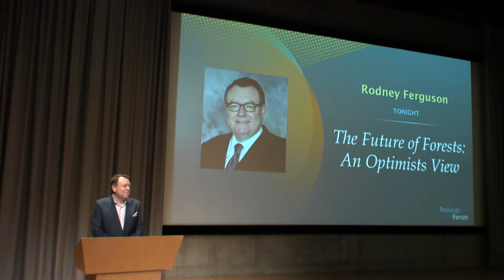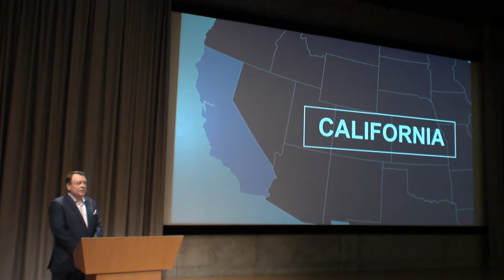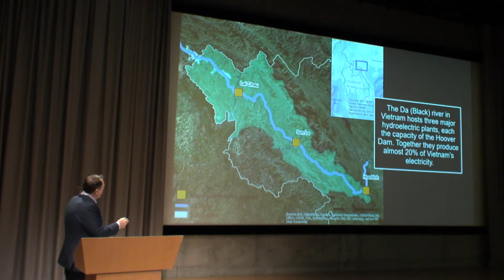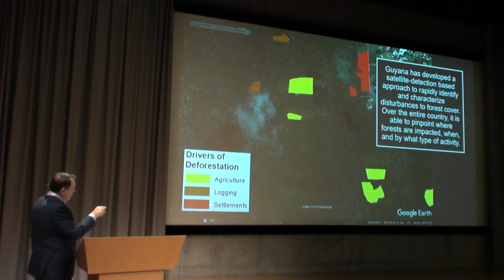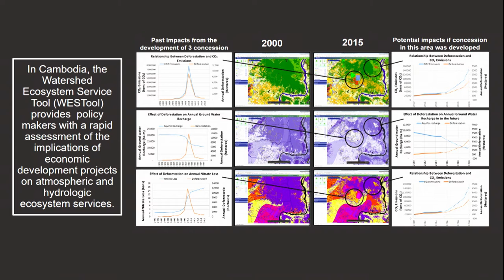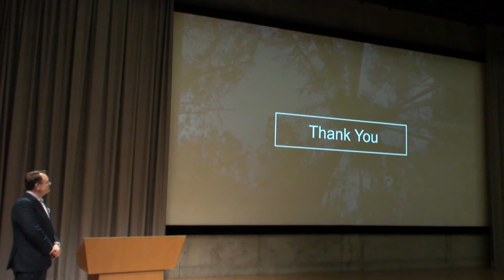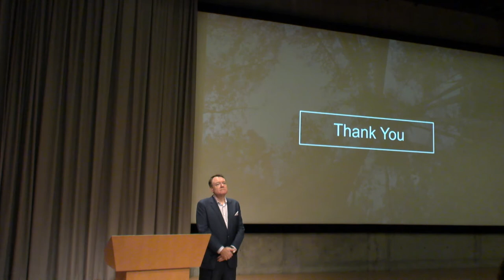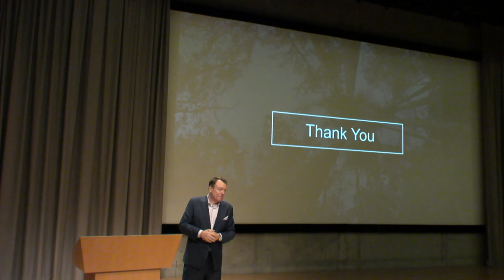Redlands Forum - Future of Forests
Join us for a fascinating talk from Winrock International CEO Rodney Ferguson, who will speak about the global impact of harnessing technology, science, and policy for a more sustainable future.

Ferguson is one of the U.S. nonprofit sector’s foremost communications and strategy experts, stemming from 20 years of experience in the field.

Winrock International is a recognized leader in U.S. and international development, providing solutions to some of the world’s most complex social, agricultural and environmental challenges. Inspired by its namesake Winthrop Rockefeller, Winrock’s mission is to empower the disadvantaged, increase economic opportunity and sustain natural resources.

Since his start at Winrock International in 2013, Ferguson has initiated a wide-ranging examination of business processes to increase efficient program implementation and support technical excellence.

Ferguson started the Washington office of Lipman Hearne, Inc., the largest U.S. marketing and communications firm serving the nonprofit sector. He worked closely with the MacArthur Foundation to increase awareness of its signature program, the MacArthur Fellows or “genius” awards, and assisted in the Foundation’s efforts to prohibit the execution of minors in the United States.

He worked with the Brookings Institution to launch the Brown Center on American Education as well as other major foundations, service providers and philanthropic organizations, including the Robert Wood Johnson Foundation, the Pew Charitable Trusts, the Rocky Mountain Institute, the Urban Land Institute and the National Children’s Medical Center.